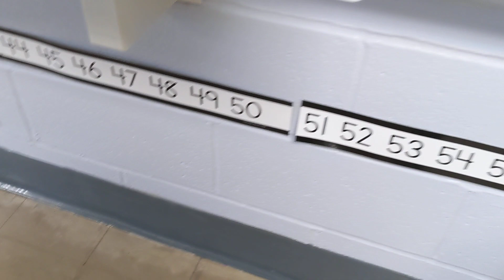triumph touch board